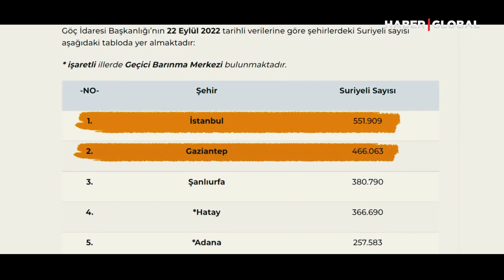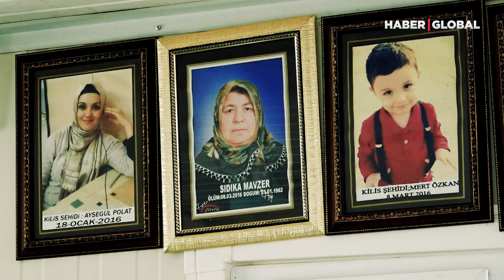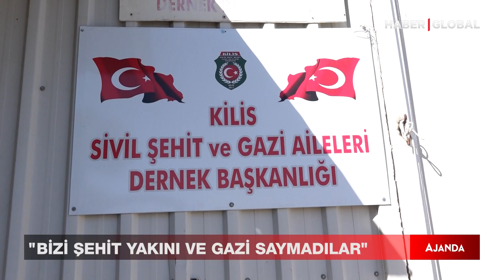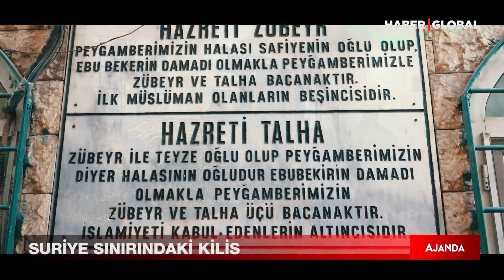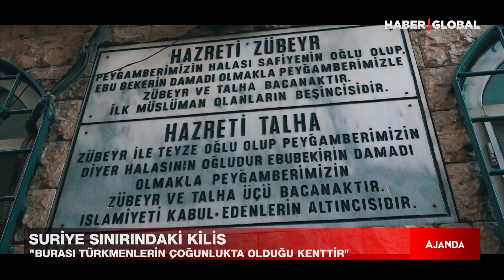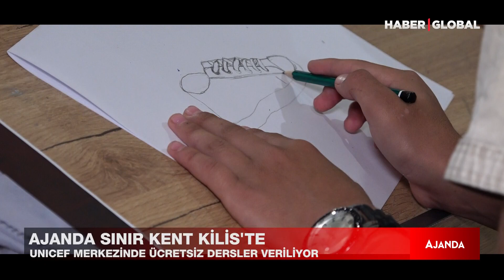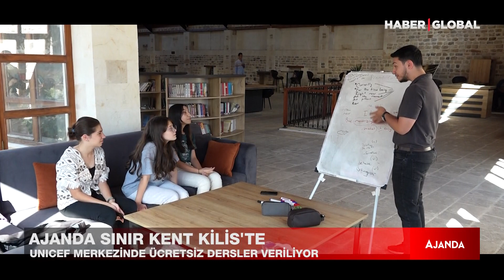Benan Kepsutlu İle Ajanda Sınır Kenti Kilis'te! | 35.BÖLÜM 30.10.2022